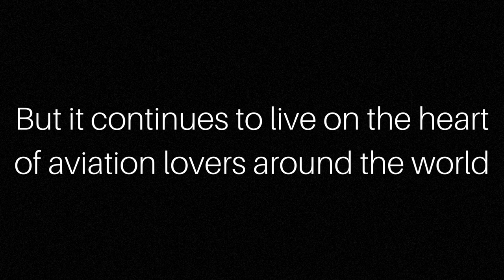(Legends Never Die) Remembering the Antonov An-225 Mriya 🇺🇦 (V2)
Its been a little over a year since The Russian invasion of Ukraine started and I wanted to make an edited version of my original AN-225 tribute